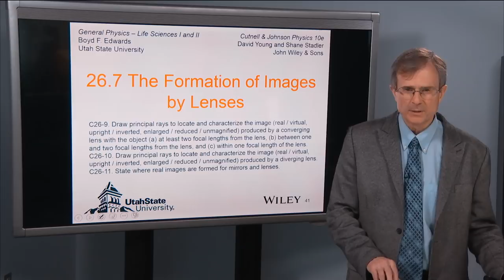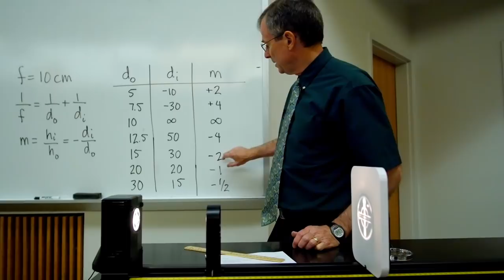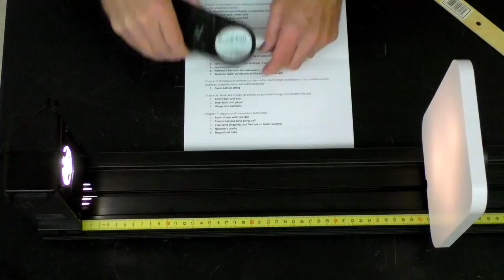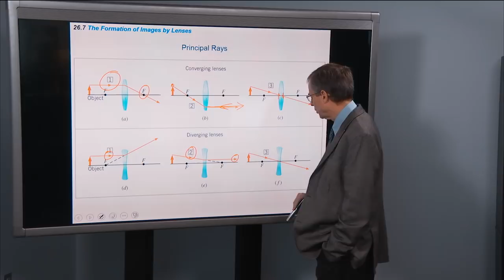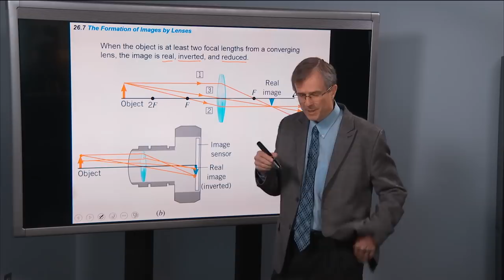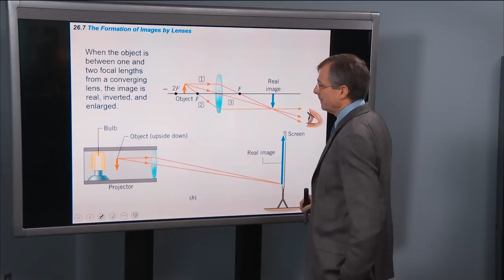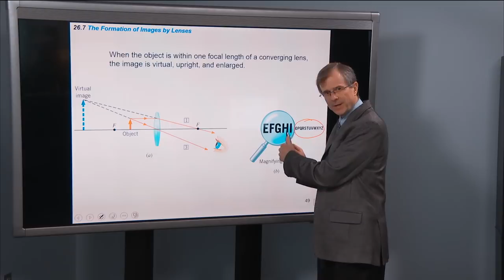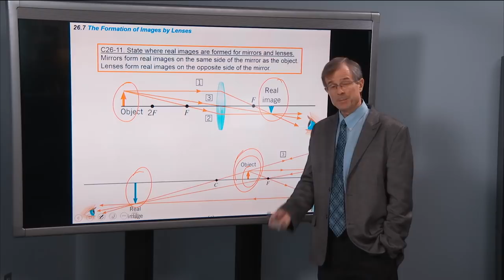26.7 The Formation of Images by Lenses